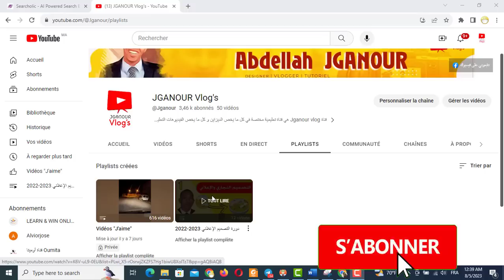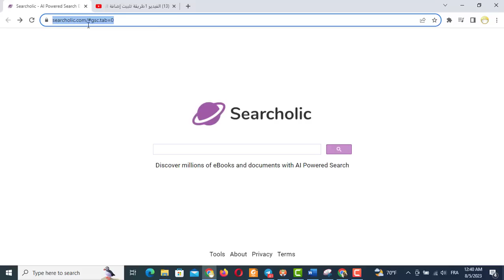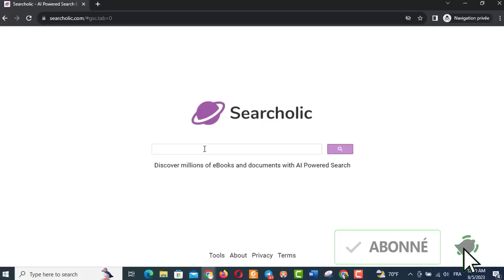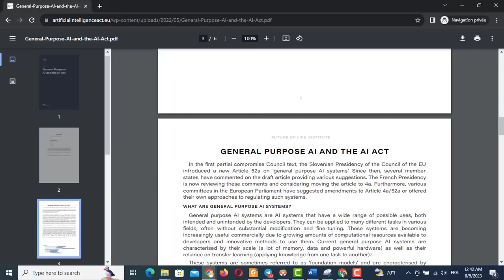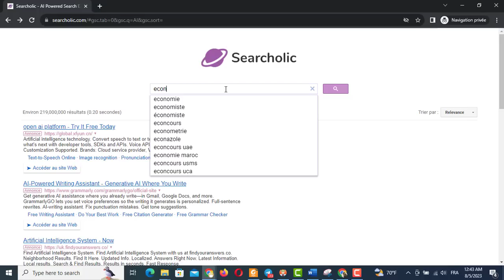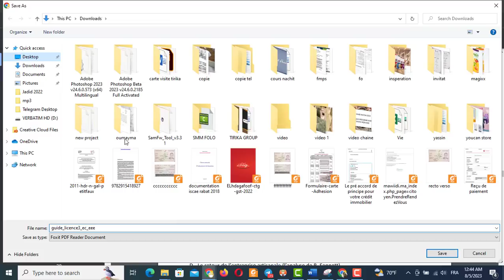سلسلة مواقع الذكاء الإصطناعي موقع يقدم لك ملايين ملفات و المستندات في أي مجال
رابط الموقع لا تنسو الإشتراك فضلا و ليس امرا